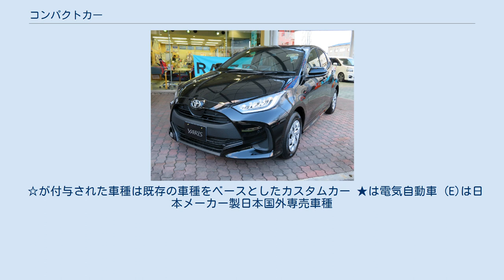コンパクトカー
コンパクトカーの例 4代目トヨタ・ヤリス （ただし日本では初代扱い） コンパクトカーとは、乗用車の形状の1つである。
全長4,400 mm級未満の小型車に用いられることが多い。
特にただし書きがない限り、日本ではそのうち登録車（軽自動車以外）を指すのが一般的である。
 これといった明確な定義は存在しないが、日本では一般的に普通車のうち全長が4,200 mm程度まで、全幅がおよそ1,700 mm程度までの「5ナンバー枠」のサイズの前後で、形はハッチバックやトールワゴンなどの2ボックス型ボディが主流である。
欧州の基準で言えばBセグメントが近い。
また輸入車と比較する場合にはCセグメントをコンパクトカーの範疇に収める場合もある。
エンジン排気量は1,000 - 1,500 ccクラスの直列3気筒から4気筒のものが多いが、一部グレードや姉妹車に1,500 cc超、車種によってはV型6気筒3,500 ccもの大排気量エンジンを搭載しているもの（例: 前者が1.5Lモデルの「RS」を除くトヨタ・GRヤリス、後者がトヨタ・ブレイドマスターなど）もある。
近年は安全基準の強化や海外での売り上げを重視する車作りが進み、車が全体的に肥大化しているため、国内でのコンパクトカーの人気は安定して高い。
2019年現在、日本で売れている登録車の25％はコンパクトカーである。
 一方で広大な土地を有する北米大陸における「コンパクトカー」は、日本より一回り上の大きさのCセグメント車、具体的にはトヨタ・カローラ、日産・セントラ（日本名： 日産・シルフィ）、ホンダ・シビック、マツダ・MAZDA3クラスの車を指す。
全長は4,300 mmから4,700 mmで4気筒エンジンを搭載するものが多く、排気量はおおむね1,500 - 2,500 cc程度である。
なお、2020年現在における基準ではノッチバックセダン、およびクーペ、ステーションワゴンの場合、全長4,500 mm以下・全幅1,750 mm以下・ホイールベース2,650 mm以下はそれぞれサブコンパクトカー（欧州の基準でいうフルBセグメント〔BCセグメント〕相当）に分類され、具体的には日産・ヴァーサ、トヨタ・プリウスC（日本名：トヨタ・アクア）、トヨタ・ヤリス（北米市場向けのみマツダ・MAZDA2(ハッチバック/セダン)のOEM）、日本仕様のトヨタ・カローラセダン/カローラツーリングなどがこれに該当する。
 欧州では日本同様Bセグメントのハッチバックと、加えてさらに小柄なAセグメント車も指す。
Aセグメントはヨーロッパ諸国において主流となっているクラスで、日本にも主な車種が輸入・販売されている（後述）。
以前より一部のカーマニアが物珍しさに購入していたが、1990年代からの価格の値下げ（日本車の同クラスの2-3割高程度まで縮小）や右ハンドル車・販売網・サービス体制などの拡充で、場合によっては国産車との比較対象に入る場合もある。
結果としてカーマニアではない一般のユーザー（国産車とユーザー層が同じ主婦など）が購入するケースも、かつてほど珍しいモノではなくなってきている。
 2000年代初頭に、欧州メーカーから小排気量エンジンにターボを装着した「ダウンサイジングターボ」が誕生し、急速に普及。
同ターボは、小排気量化で高速性能と燃費向上を両立させ、気筒数の減少でコストダウンと軽量化を可能とし、国産メーカーでも多くの車種で採用された。
それ以前は、アルファロメオ「147 GTA」、アルファロメオ「147 GTA」、BMW「M140i」、トヨタ「ブレイドマスター」、スバル「インプレッサ WRX STI A-Line」など大排気量のコンパクトカーも存在した。
 モータースポーツではラリーやジムカーナ、ダートトライアルなど、小回りが重要な競技で用いられることが多い。
特にWRC（世界ラリー選手権）や世界ラリークロス選手権では、現在下位クラス含め用いられているマシンの殆どはコンパクトカーである。
 戦後欧州ではゴッゴモビール他、様々な小型大衆車が日本国内同様に登場し消滅したが、現代において有名な車種として、初代VWビートルに始まり、同様に約40年間に渡り基本的に同じモデルが製造販売されたミニを筆頭にシトロエン・2CVやフィアット・500あたりが源流。
一時期は大型化へ進んだフィアット・128やシトロエン・GSがあるものの、オイルショック以降モデルチェンジされ新登場したフォルクスワーゲン・ゴルフIにルノー 5やフィアット・パンダといった小型...